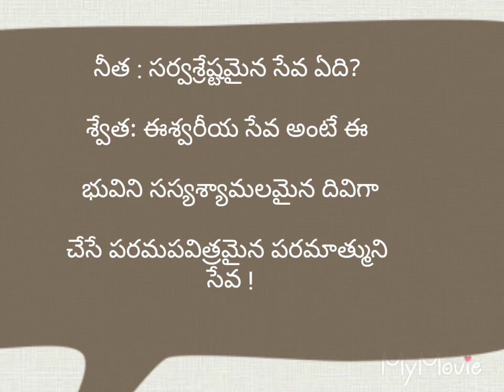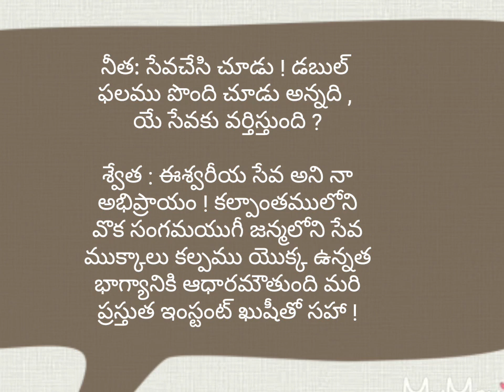అసాధారణ డబల్ ఫ్రూట్ !